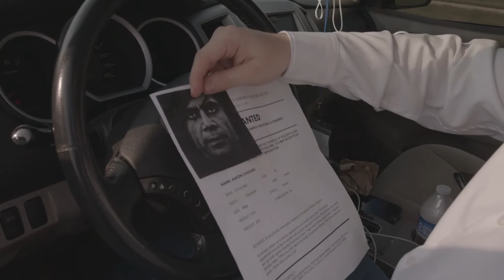No Country for Old Chips- Basically 2024 Oscar worthy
A short project done for a high school class assignment hastily assembles and ripped from the Coen Brother's film, No Country For Old Men (2007).

Ladies and gentlemen, playing the role of the sheriff, I present to you Zebian Escobedo!